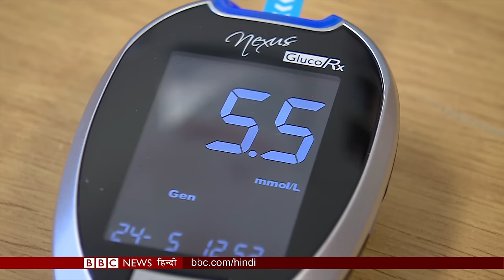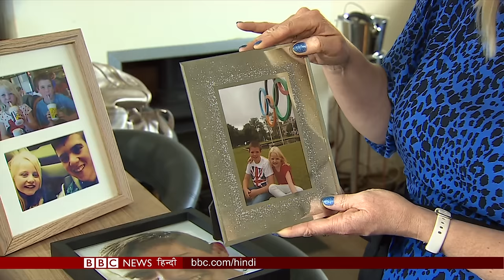Diabetes: एक ऐसी दवा जिसने जगाई है Type 1 diabetes मरीज़ों में एक नई उम्मीद (BBC Hindi)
डायबिटीज़ के मरीज़ों की संख्या दुनियाभर में लगातार बढ़ती जा रही है. अब अमेरिका में एक ऐसी दवा को मंज़ूरी मिल गई है, जो टाइप -1 डायबिटीज़ के ख़तरे को कम करती है. मेडिकल फ़ील्ड में इस दवा को गेम चेंजर माना जा रहा है.
देखिए बीबीसी संवाददाता फ़र्गस वॉल्श की रिपोर्ट.